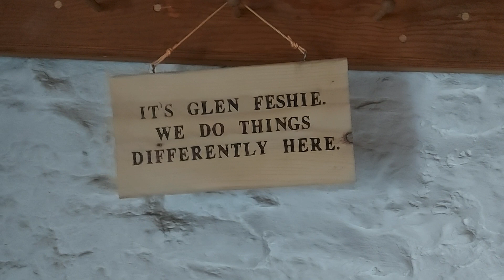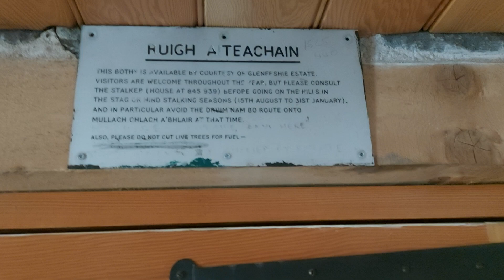ruigh aiteachain bothy. OUT